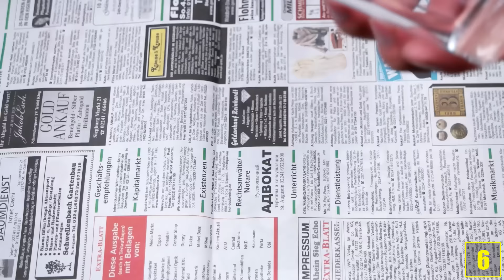8 Krasse Dinge die man mit KLEBER machen kann! 😯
Quellenangaben:
-iStock